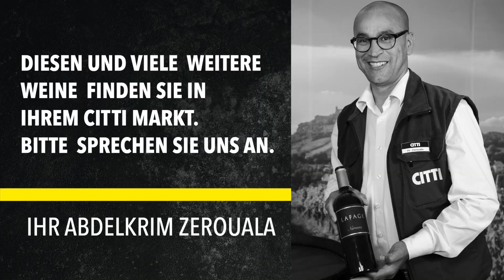Weintipp für den Sommer aus dem CITTI Markt Lübeck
Der Wein-Abteilungsleiter Abdelkrim Zerouala aus dem CITTI Markt in Lübeck stellt seinen Lieblings-Sommerwein, Lafage Narassa, in einer Online Weinprobe vor. Außerdem empfiehlt er das richtige Glas und die passenden Speisen.

Diesen und andere Weine gibt es jetzt in der Wein-Abteilung in deinem CITTI Markt Kiel, Lübeck und Flensburg.

👨‍👩‍👧 Werde Teil unserer Community und folge unseren Social Media Kanälen für Inspirationen, Neuigkeiten, Angebote, Tipps und mehr:

🛍 Du willst keine exklusiven Vorteilsangebote verpassen? Dann beantrage Dir jetzt unsere CITTI CARD und sichere Dir die besten Angebote und weitere tolle Vorteile:

Dein CITTI Markt der Lebensfreude